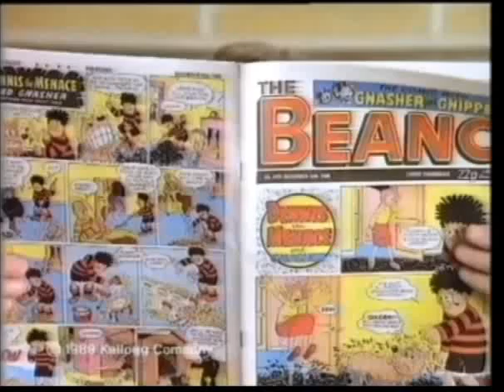1989 Toppas Big Kid In You Advert